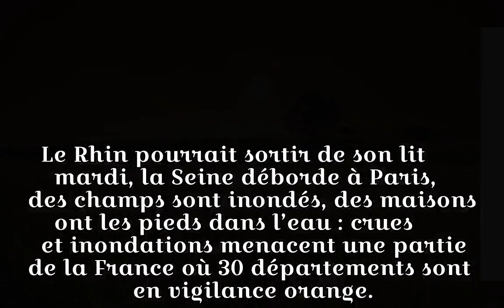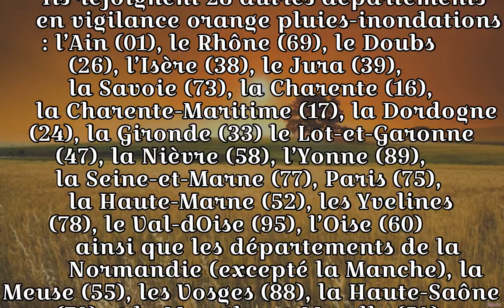Inondations : fin de l’alerte rouge, 30 départements en alerte orange - Le Parisien